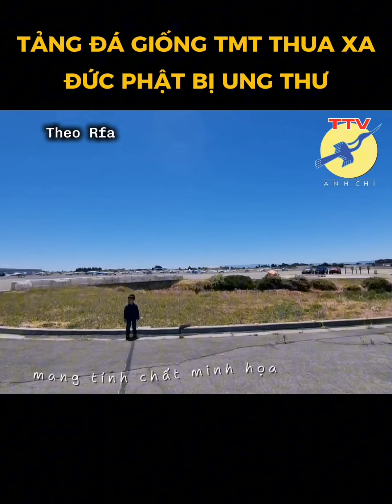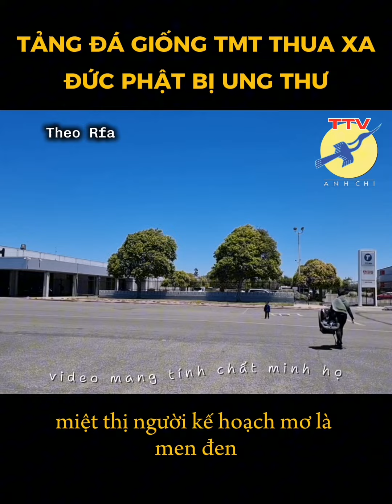🎯 Tảng đá giống TMT thua xa Đức Phật bị u. thư